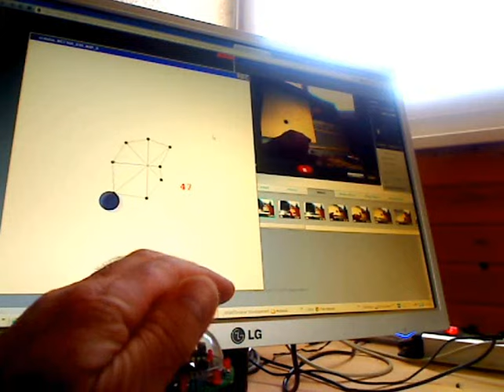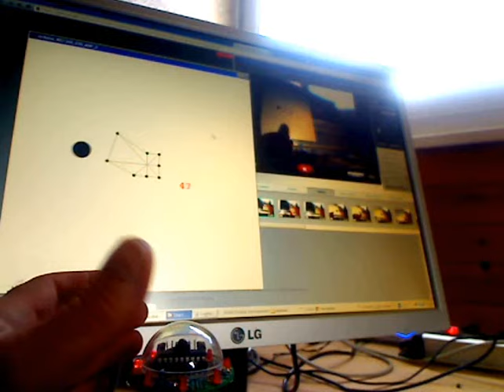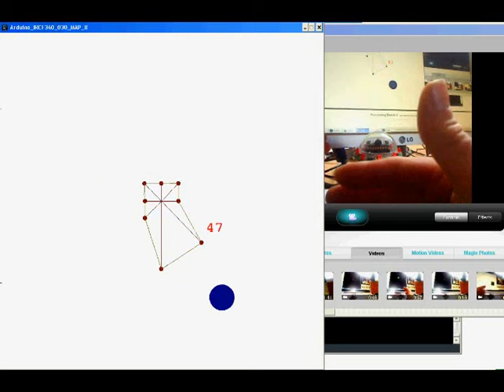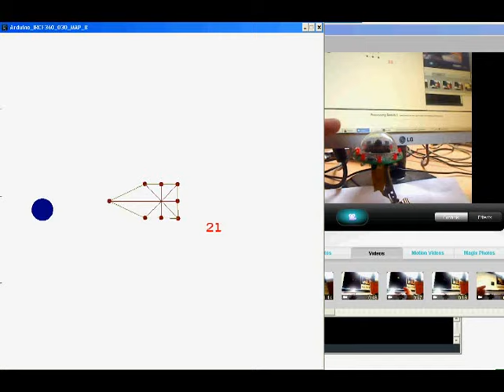3D - 360 Degree Multi-touchless Intelligent HID sensor - Wire Frame Demo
This is a  demo of ROBOTmaker's 3D-360 degree intelligent HID TOUCHLESS sensor module and the interfacing to Arduino and Processing java sketches.

The video demonstrates control of java computer graphics and tracking of  hand movements and gestures. A dynamic  expanding 'spiderweb' graph grows in proportion to the distance from the sensor.

 Simlar applications / Apps can be created using an Andriod tablet device or phone.

The work is carried out as part of our Sensorium Project. All sketches are open source and can be reused and re-edited under The Creative Commons copyright licenses. W invite everyone interest to  continue creating interesting 3D  Arduino, Android and processing.org sketches.

We need a lot of support support with the 3D advanced maths to interpret the sensor reading and translating these to 3D graphics.